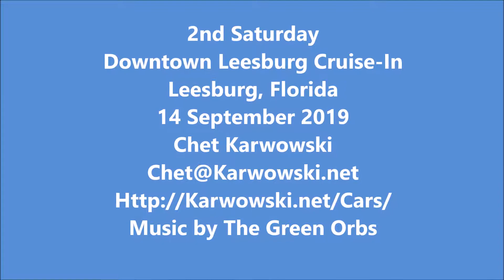20190914 - Leesburg, Florida - 8 Minute Walk Around Slideshow Video of the 2nd Saturday Downtown Lee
8 Minute Walk Around Slideshow Video of the 2nd Saturday Downtown Leesburg Cruise-In in Leesburg, Florida 13 September 2019.